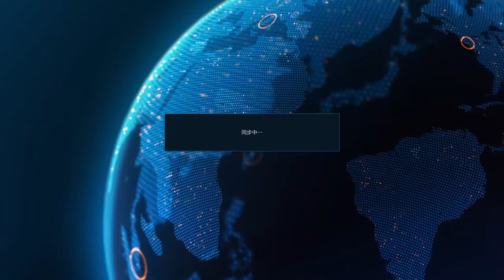zeco(Feng,Josie) player match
鐵拳7